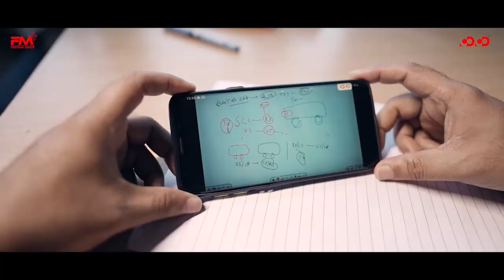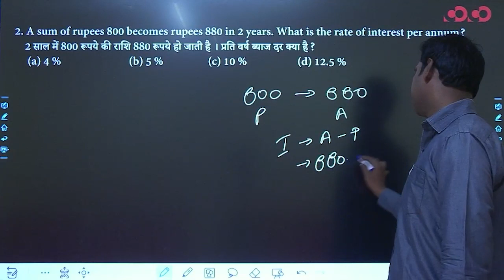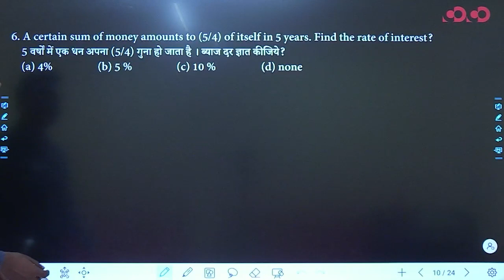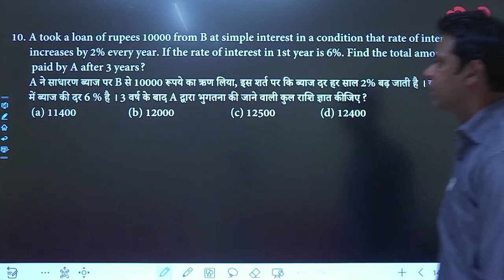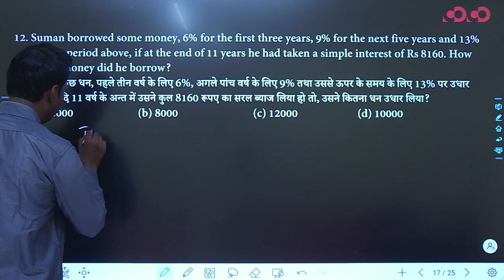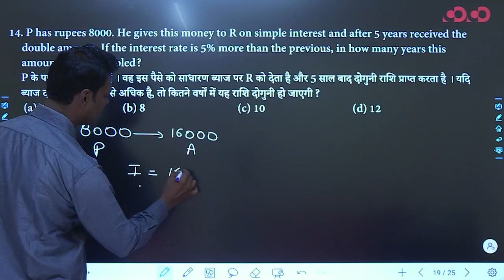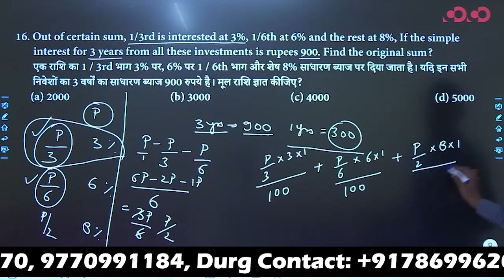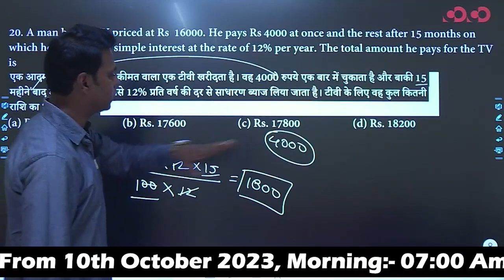Simple Interest | Lec - 09 | Target on Prelims (Top) MCQ Series | David Sir